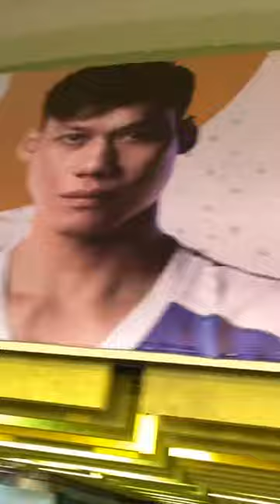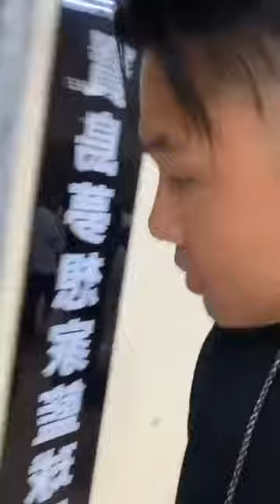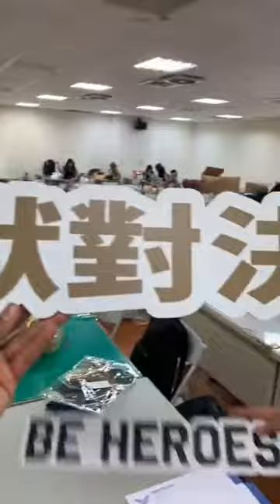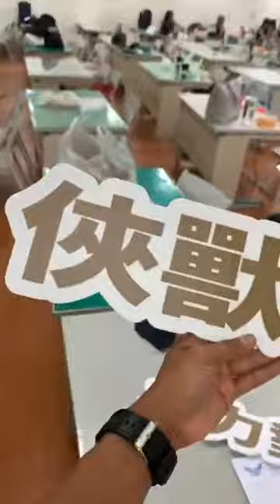Instagram Blackie Chen